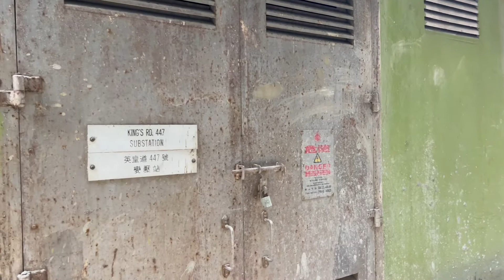【香港の裏路地】なぜこうなってしまったのだろう…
汚いものをみたくない方は絶対にみないでください…。

⏩ About Yuya
香港在中
栃木県出身
1985年11月18日生まれ
170cm 60kg

■ コンペティション受賞歴
ピスコ世界コンペ2019 優勝
ピスコ香港コンペ2019 優勝
アイスワインコンペ2011 優勝
ポートワインコンペ2010ホワイト部門 優勝
横浜カクテルコンペ2010 テクニカル賞
モナンカップ2010 3位
ハッピーアペリティフコンペ2009 2位
＊2011年までは全て日本大会

■ 資格
日本ホテルバーメンズ協会認定バーテンダー
日本プロフェッショナルバーテンダー機構認定バーテンダー
日本ソムリエ協会認定ソムリエ
日本ウイスキー研究所認定ウイスキーエキスパート
日本キューバシガー教育協会認定シガーマネージャー

■ 経歴
銀座のバーでバーテンダーとしてのキャリアをスタート。
大手老舗ホテルのバーに移り資格とコンペに励む。
香港からヘッドハンティングを受け移住。
その後にハワイ、そして大阪の大手外資ホテルを経験し、3年前に大好きな香港に戻る。

■ 大好きリスト
バー
ブルゴーニュワイン
アイラウイスキー
お鮨
香港
投資とチャート
アニメ